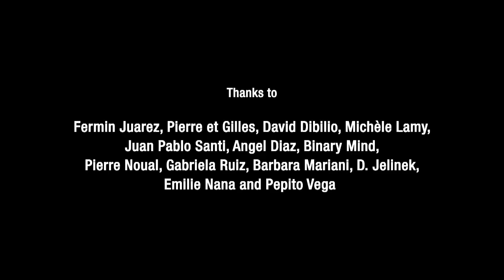SANGRA TANGO by LUIZO VEGA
SANGRA TANGO

Synopsis

The performance found its inspiration between two main sources: Buenos Aires' tango at the time when it was danced amongst men, and the representation of the biblical tale of the Brothers Cain and Abel.

The movie matches tango's passion and intuitive domination, following gradually the protagonists towards a real violent climax.

Direction: Luizo Vega
Performance: Luizo Vega & Staiv Gentis
Style: Rick Owens
Tango Direction: Ana Ventura
Camera: Michal Konsewicz
Edition: Juan Paso
Production: Studio V Paris
Color: B&W
Duration: 5 minutes
Quality: HD
Character: Inedit